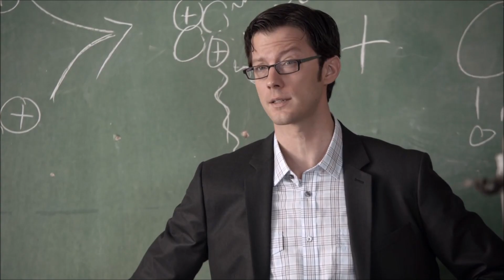Teen Wolf 1x03 Classroom Scene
Scott And Stiles Talk About Scott's Dream